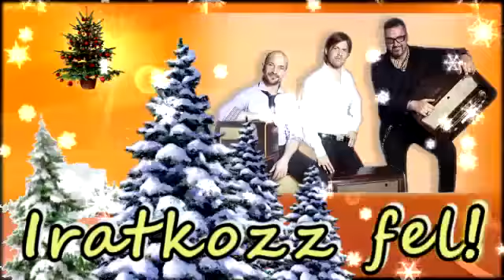Class FM Morning Show Adás 2016 09 15 [Csütörtök] A nagy teszt: Karácsonyi adás Szeptemberben! Gól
Likeolj minket!
ClassFM MorningShow teljes adás visszahallgatása
Műsorvezetők: Sebestyén Balázs, Rákóczi Ferenc, Vadon János
Weboldal: morningshow.eu